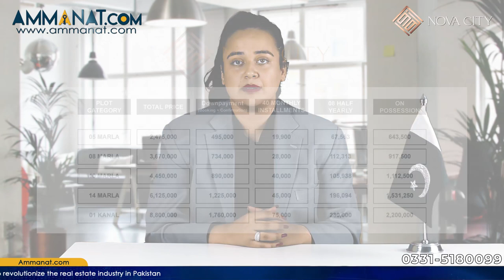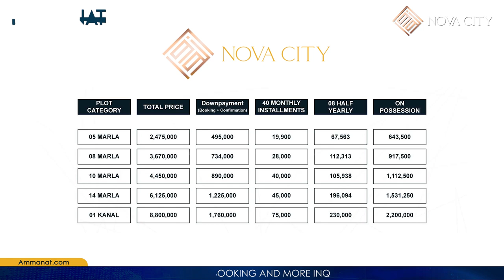Nova City Islamabad Launching Date | Nova City Islamabad Latest Updates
This Video is all about Nova City which is located at China Pakistan Economic Corridor. Nova City Islamabad is developing by Nova City developers. The company is a famous real estate developer and now developing Nova City Housing Society Islamabad. They are known for their high-quality infrastructure development.